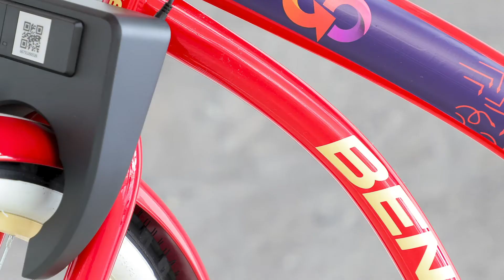Nos estamos preparando para tu regreso/ UAA GO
Video desarrollado por Televisión Universitaria, UAA,